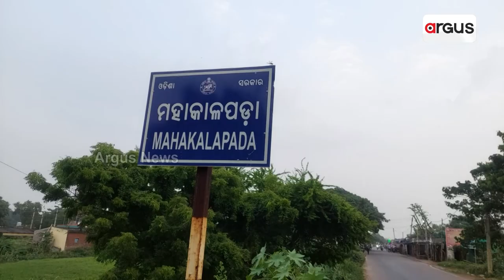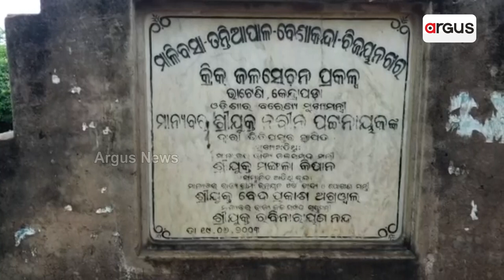Kendrapara: 20 Years On, Lift Irrigation Project Still Limited In Sign Board